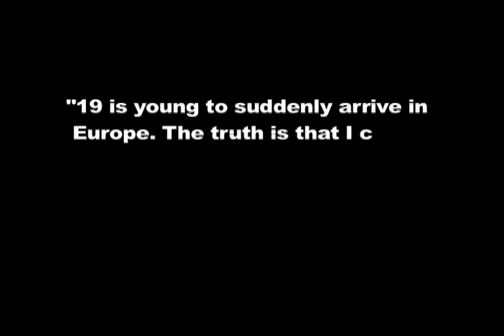Gonzalo Higuain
Gonzalo Higuain by Wilson Jimenez '13
Watertown High School 2011
Documentary Production